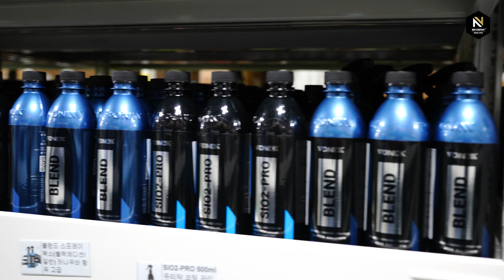마프라 신제품 출시기념 20% 할인!! 보닉스 전 상품 20% 할인! 언제부터? 9월1일 부터!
9월 1일 00:00 부터 9월7일 11:59 분까지

보닉스 전상품 20% 할인 !!
매니악 신제품 출시기념 20% 할인 !!

세차용품은 엔공구!
엔공구에서 설명해주는 꿀팁 세차정보를 구독해서 받아보세요!!